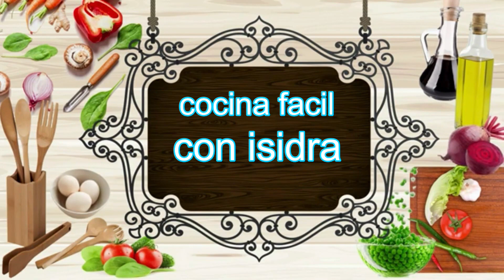COMO HACER UN SABROSO HIGADO DE RES ENCEBOLLADO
El día de hoy te enseñare a hacer
un sabroso higado de res encebollado
1 libra de higado de res
2 cebolla mediana
3 diente de ajo
oregano al gusto
aceite de su preferencia
sal algusto
1 aji pimenton